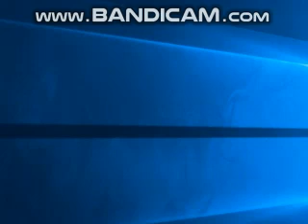aikatsu music festa shining star 2015 live - happy cressendo